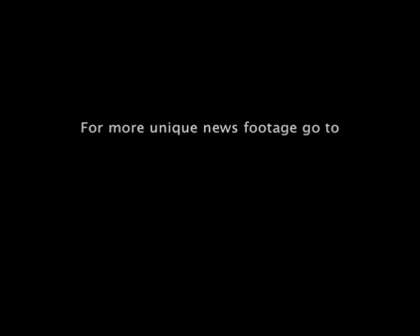South Korea looses track of rocket after launch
Officials in South Korea said a rocket that it sent into space carrying an observation satellite was believed to have exploded in flight.

Minister of Education, Science and Technology Ahn Byong-man said officials believed the two-stage Naro rocket operated normally for 137 seconds after lift off from the country's space centre, but then communications with the rocket were lost.

Earlier, the head of the space agency, Lee Joo-jin, told reporters they were seeking ways to find the satellite, which was meant to study climate change.

"137 seconds after its launch, telemetry and all communications have been lost. The altitude was about 70 kilometres and the distance was about 87 kilometres at the moment of communication disconnection. Before this point, all data were normal, so we will now seek ways to find the satellite."

The rocket launch had already been delayed by one day due to malfunctioning firefighting equipment near the launch pad at the coastal Naro space centre .

The rocket's launch was North Korea's second from its own territory.

In the first attempt last August, the satellite failed to go into orbit because one of its covers had not come off after lift off.

Since 1992, South Korea has launched 11 satellites from overseas sites, all on foreign-made rockets.

The Naro rocket's first stage was designed and built by Russia and the second stage by South Korea.